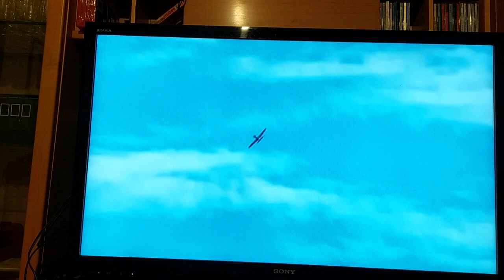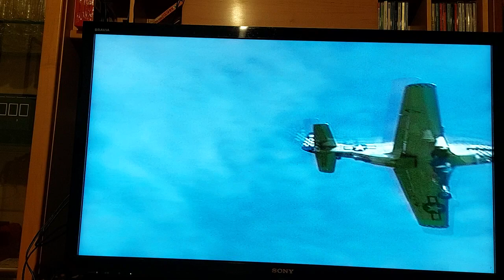P51 Mustang Erstflug, Modellflug der 80-iger Jahre